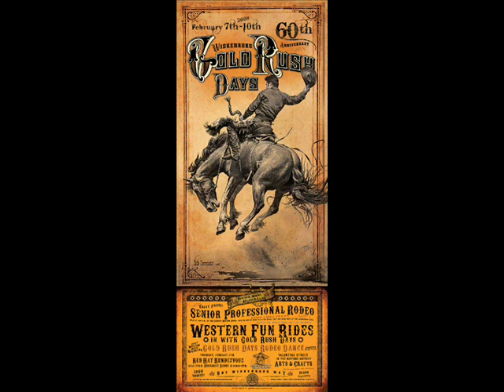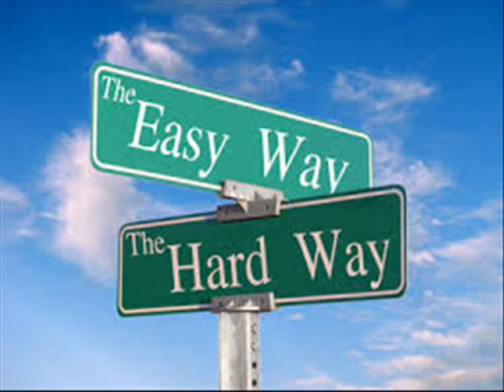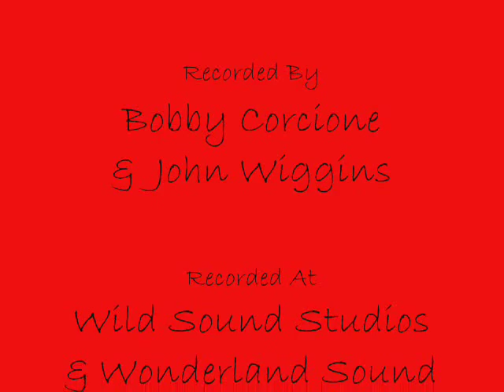Angel From Montgomery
Produced & Recorded By Bobby Corcione & John Wiggins
Recorded At Wild Sound Studios & Wonderland Sound
Mixed By John Wiggins
MMXV